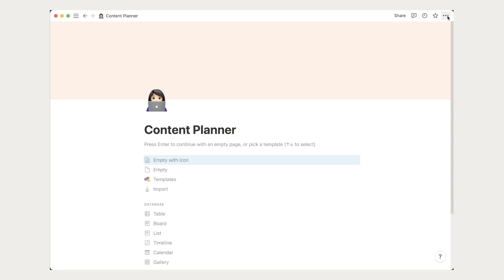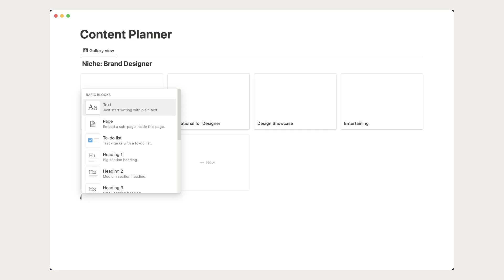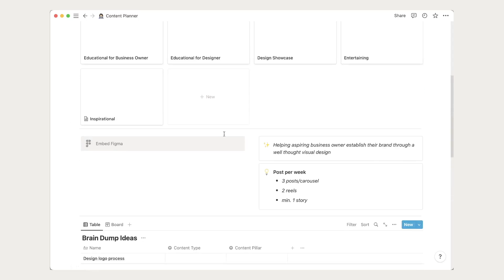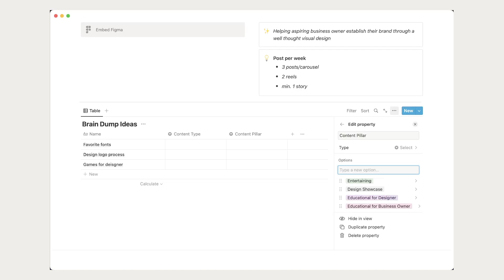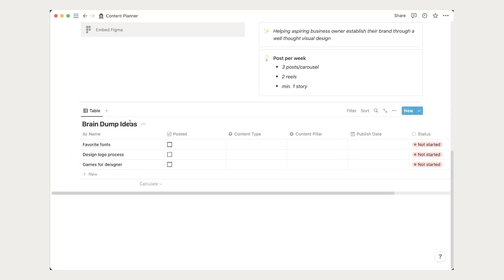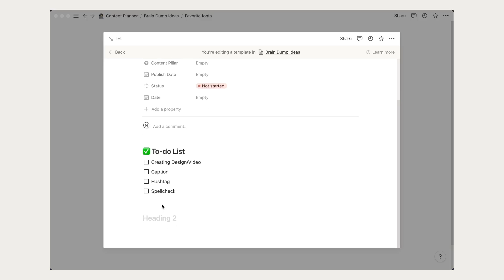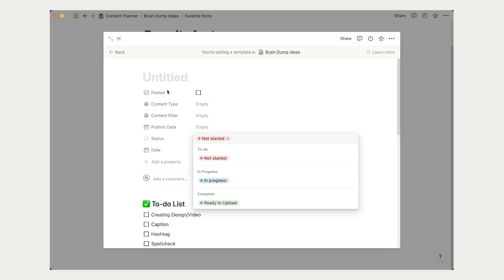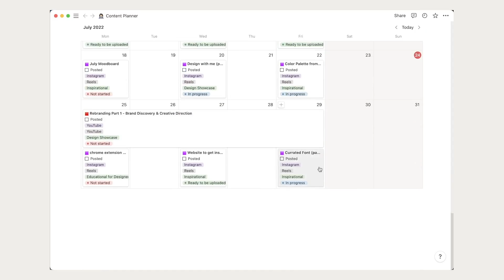Cara Buat Konten Planner di Notion | Behind the Brand | Studio Aetherius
Tonton video ini untuk liat gimana caranya bikin konten planner di Notion yang gampang banget!

Di video ini aku mau bahas:
✅ Konten Planning
✅ Pilar Konten
✅ Tutorial Pembuatan Konten Planner di Notion

Enjoy video minggu ini!

00:11 Content Planner
01:18 Notion
02:22 Setup page Notion baru
02:50 Section 1: Niche & Content Pillar
05:24 Section 2: Preview Post & Reminder
08:35 Section 3: Brain Dump Database
13:34 Section 4: Content Calendar
14:16 Template Page Details
19:41 Preview Content Planner yang udah diisi